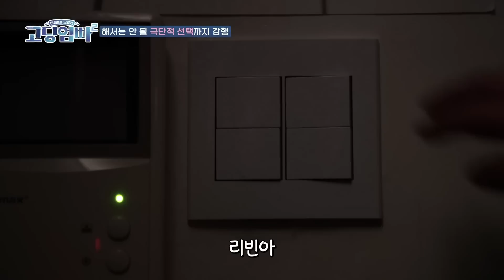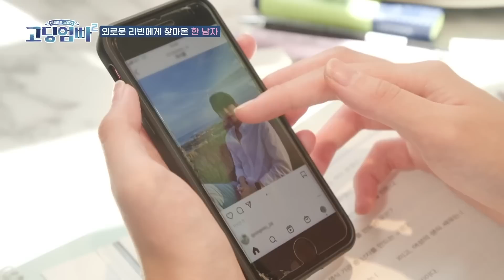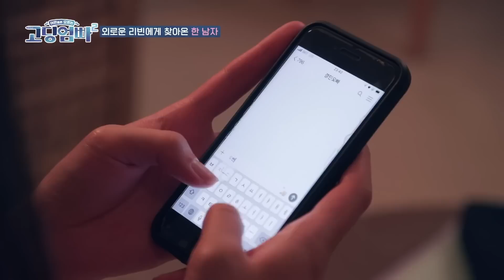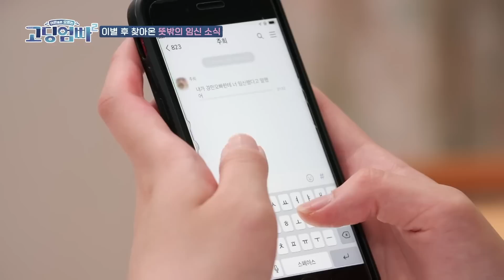[고딩엄빠2] 새엄마에게 쫓겨나 외롭게 지내던 어린 시절!! 새롭게 찾아온 사랑으로 외로움을 지울 수 있을까요? l Ep.16-1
[고딩엄빠 하리빈 사연] 고딩엄빠 시즌2 16회 MBN220920 방송